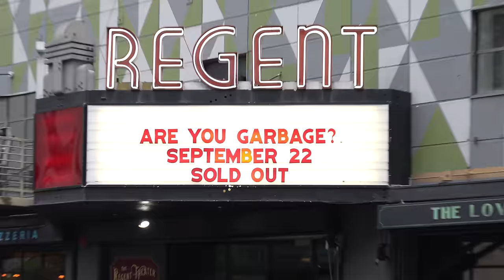Are You Garbage Comedy Podcast: Stuck in Mud w/ Sam Tallent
Are You Garbage presents stand up comedian, podcast host and writer Sam Tallent! You know Sam Tallent from his book Running the Light, Matt and Shane Secret Podcast, The Joe Rogan Experience, WTF Podcast w/ Marc Maron, and his special "The Toads Morale"! Make sure to check out his new Travel Show Sam Tallent's Wide World! Come to a live show!

Comedians H. Foley and Kevin Ryan are self proclaimed GARBAGE. Each week a new stand up comedian gets put to the test.
Steal shampoo from hotels?
Own a George Foreman Grill?
Ever worn JNCO Jeans